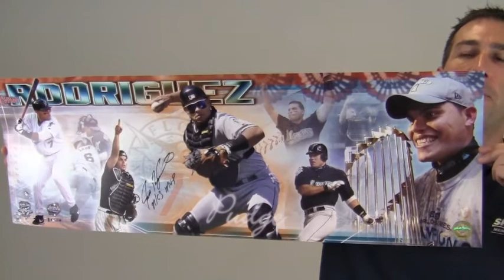Ivan Rodriguez Signed Florida Marlins Photo - 12x36 MLB Holo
This is a 12x36 photo autographed by All Star catcher, Ivan Rodriguez. The bold, high quality signature is backed by our Sportsmemorabilia.com lifetime authenticity guarantee. This photo shows multiple images of Ivan dedicated to his one year at the Florida Marlins, in which he won the World Series. This photo is likely to increase in value over time and you can protect and preserve your memorabilia with one of our custom quality frames built by hand. This will make a valuable addition to any baseball fan's collection or a great gift. This Ivan Rodriguez photo ships free and within one business day.